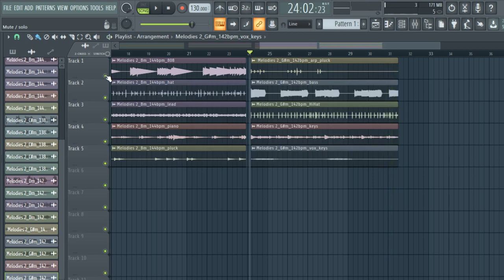[FREE DOWNLOAD] DRILL SAMPLE PACK / LOOP KIT "MELODY LOOPS" - vol.144